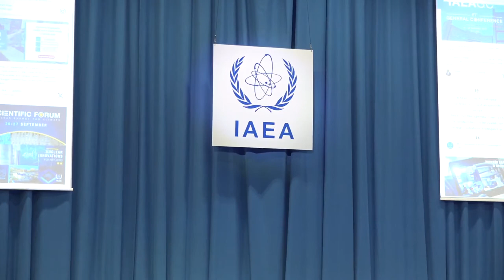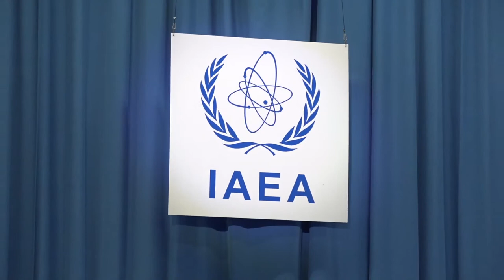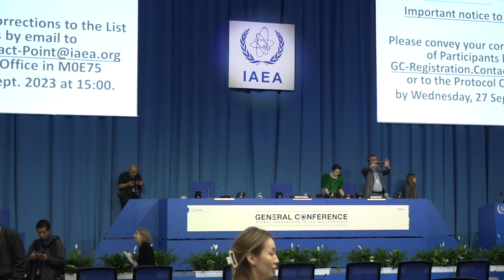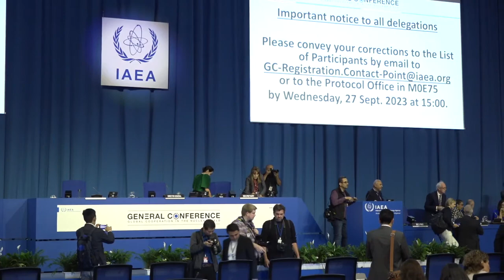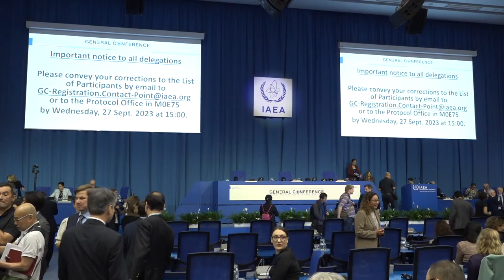Opening session of the IAEA General Conference